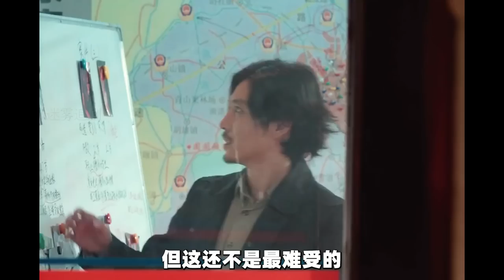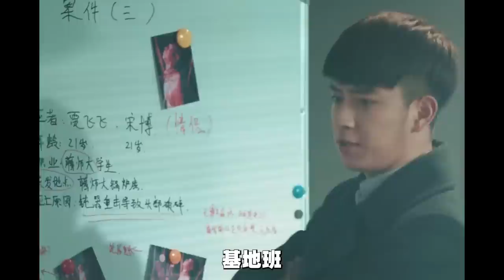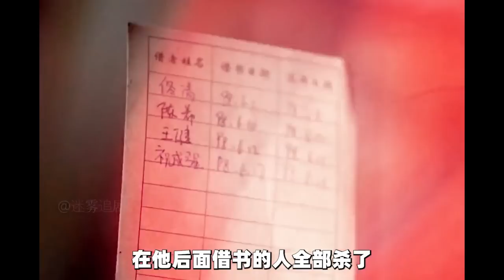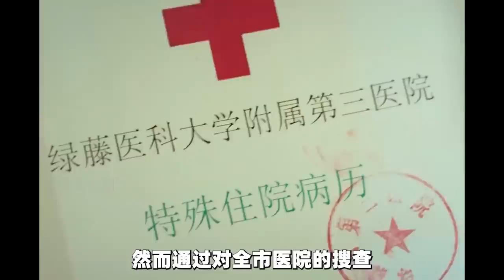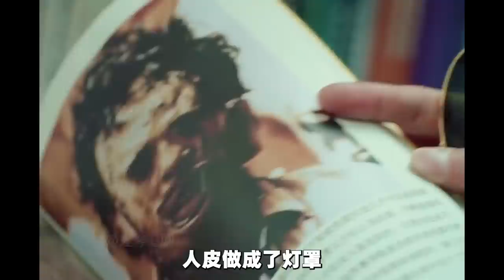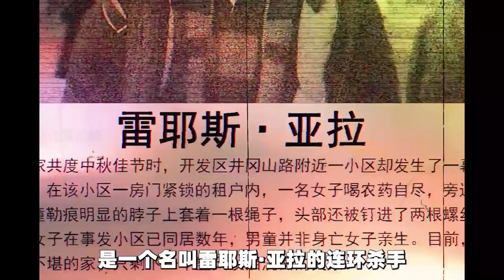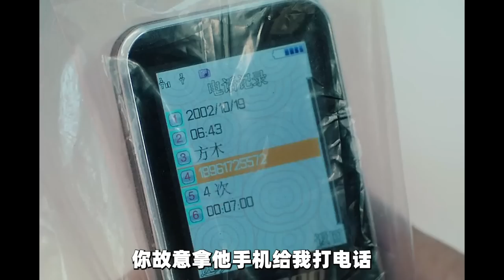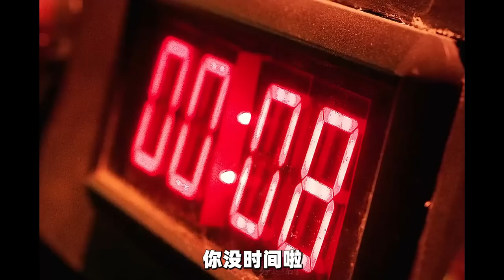一口气看完《心理罪》丨变态犯罪巅峰之作，以谋杀女性来强歼这个城市#电视剧